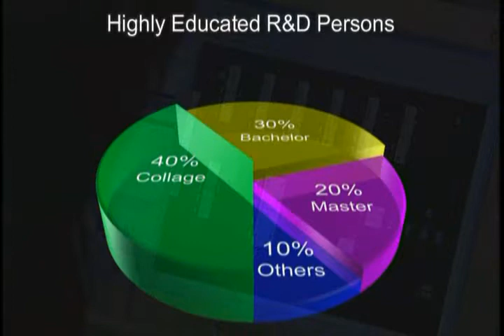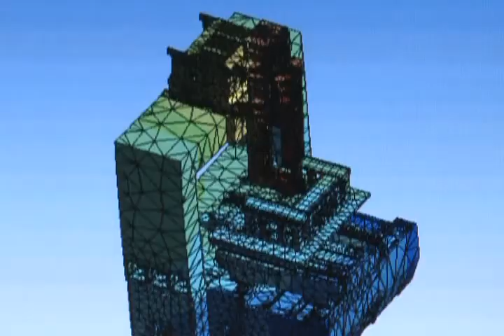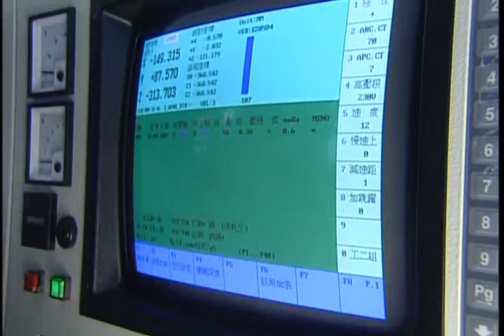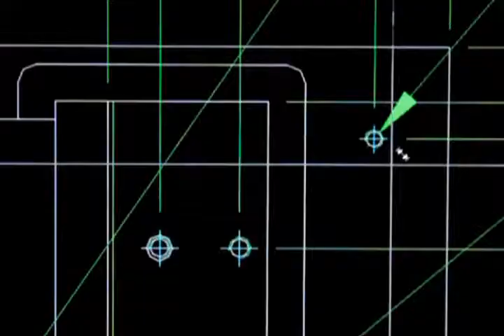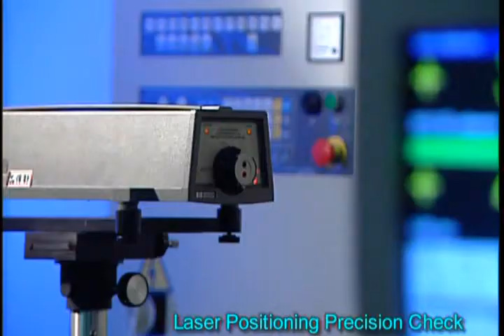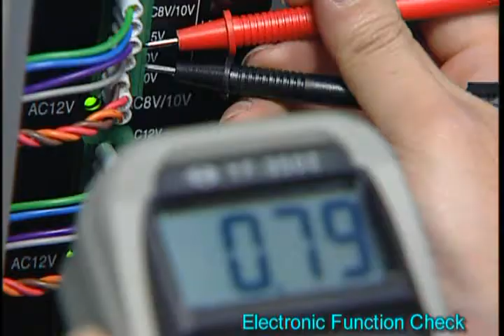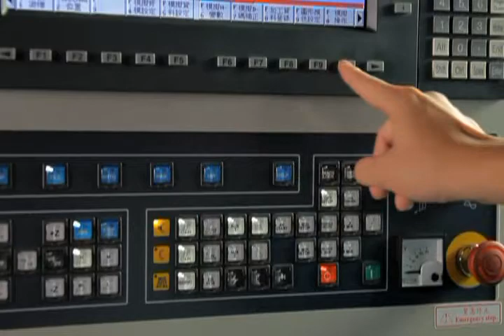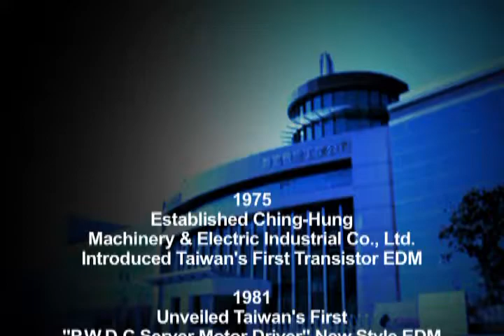CHMER Company Profile Video【CHMER 慶鴻機電】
Integrity; Growth; Customer Satisfaction; Employee Security

   Founded in 1975, CHMER EDM has been based on the concepts of "Integrity; Growth; Customer Satisfaction; Employee Security" We have dedicated ourselves to advancing the technology and the quality of the EDM industry in Taiwan and worldwide EDM market.

Through our in-house R&D department, we have developed our highly reliable and user friendly CNC controller and state-of-the art EDM power supplies. Through our in-house software department, we have developed EDM specific software to optimize the cutting performance between the power supply and controller plus provide user specific software for special applications.

    We will continue to develop international relationships with our customer and venders to allow CHMER's Taiwan manufactured EDMs to be among the highest quality, best performing and most reliable EDMs in the world market.

    We will also work with our domestic industries to develop the sophisticated machinery automation systems to compete in the world market.

✔︎【Like Facebook】
｜Facebook search: "Chmer-Qinghong Electromechanical"

✔︎【Official LINE】
｜LINE ID search:「@356mcvit」